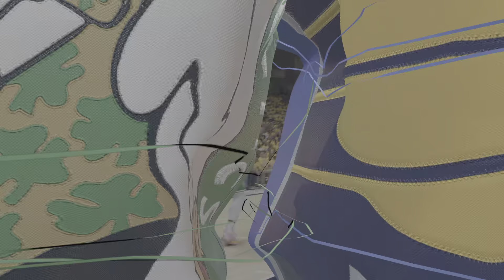NBA Playoffs 2024 NBA 2K The Boston Celtics advanced to the NBA Finals